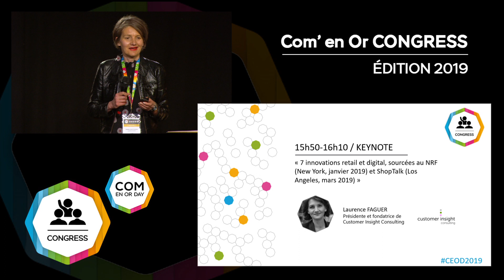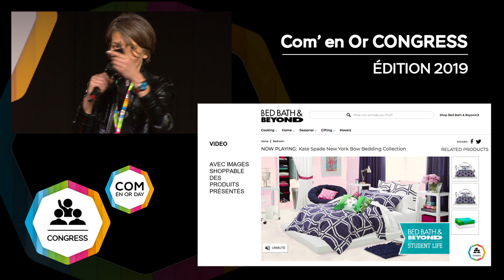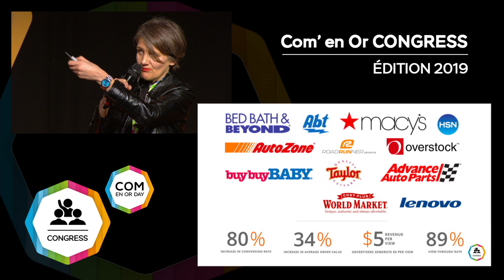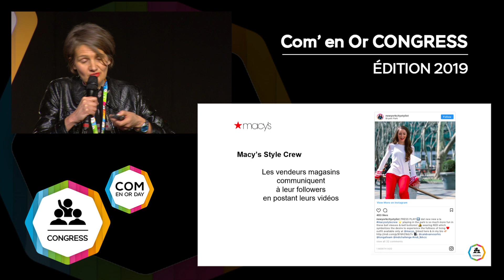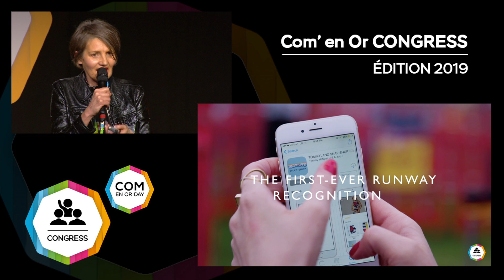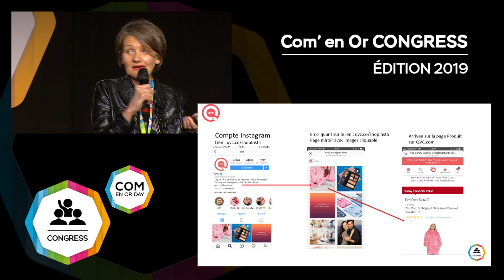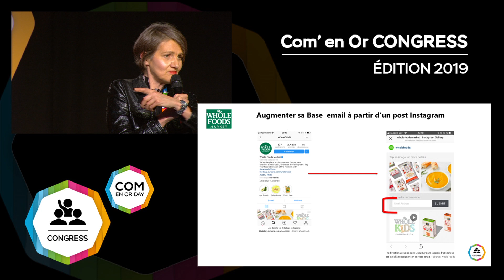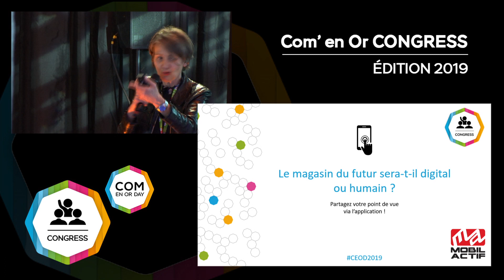[KEYNOTE] Laurence Faguer - 7 innovations retail et digital sourcées aux USA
"7 innovations retail et digital. Sourcées à NRF (New York, janvier 2019) et ShopTalk (Los Angeles, mars 2019)"